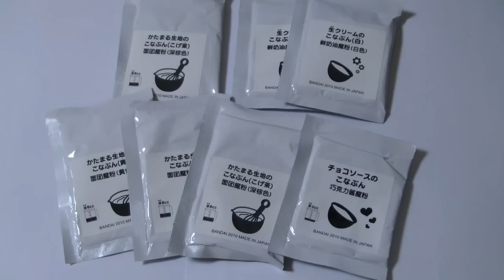가루쿡 쿠키 코나푼 Konapun Cookies Kitchen